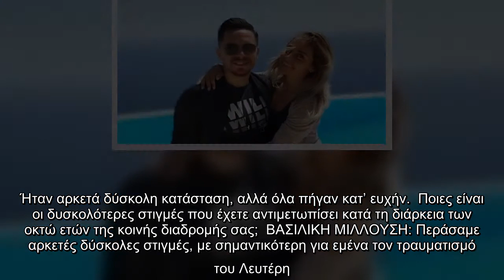Λευτέρης Πετρούνιας και Βασιλική Μιλλούση: Ο γάμος, οι δύσκολες στιγμές και η απώλεια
Η σχέση τους θα μπορούσε να χαρακτηριστεί καρμική, καθώς έπειτα από αρκετά χρόνια ουσιαστικής φιλίας ο ένας είδε στο πρόσωπο του άλλου τον σύντροφο ζωής του. Οι δυσκολίες που αντιμετώπισαν τους όπλισαν με δύναμη γιγαντώνοντας την αγάπη τους. Ο  και η Βασιλική Μιλλούση στην πρώτη τους από κοινού συνέντευξη και φωτογράφηση μιλούν στο HELLO! και τον Γιάννη Βίτσα για όλα…  Πριν από σχεδόν πενήντα ημέρες γεννήθηκε η δεύτερη κόρη σας. Ποια είναι τα συναισθήματα σας;  ΒΑΣΙΛΙΚΗ ΜΙΛΛΟΥΣΗ: Νιώθω μία ευτυχισμένη μητέρα και σύντροφος. Δόξα το Θεό είμαστε από τους τυχερούς ανθρώπους που βιώνουμε τον εγκλεισμό με αγάπη και ευτυχία. Είμαστε κλεισμένοι στα σπίτια μας με υγεία, γεμάτες αγκαλιές και ευχάριστες στιγμές.  ΛΕΥΤΕΡΗΣ ΠΕΤΡΟΥΝΙΑΣ: Επειδή μεσολάβησε σε πολύ μικρό χρονικό διάστημα μεταξύ της πρώτης και της δεύτερης εγκυμοσύνης της Βασιλικής και η ίδια ταλαιπωρήθηκε, ήμουν αγχωμένος έως ότου γεννήσει. Έπειτα ξεκίνησε η πιο ευτυχισμένη περίοδος της ζωής μου. Είμαι χαζομπαμπάς επί δύο. Αισθάνομαι  ...